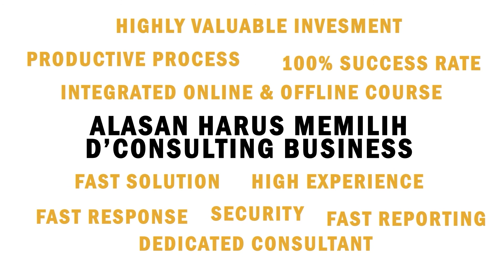RESMI!!! PPN NAIK JADI 11%, HAL INI HARUS DIPERSIAPKAN OLEH PENGUSAHA! | BISNIS | DCONSULTING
Mulai 1 April 2022 kemarin pemerintah resmi menaikkan PPN menjadi 11%, hal ini tentu berdampak pada pengusaha. Nah apa aja sih yang perlu dipersiapkan oleh pengusaha untuk menghadapi kebijakan ini? Simak video kali ini ya!!!

Bingung Lapor Pajak 2022 Karena Tidak Paham yang Berakibat Kena Denda Hingga Perusahaan Rugi 200%?

Ingin Lapor Pajak Sesuai Dengan Kewajiban Tapi Takut Bayar Mahal? Yuk pelajari cara perhitungan, pengisian dan pelaporan pajak yang legal dan praktis untuk usaha Anda! Klik link dibawah ini: